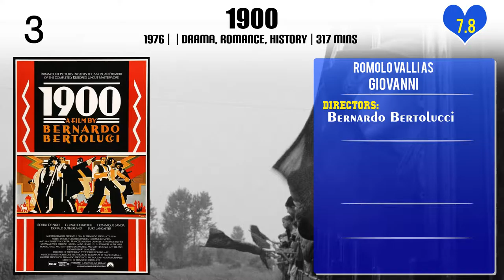Romolo Valli Top 10 Movies | Best 10 Movie of Romolo Valli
Top 10 Movies of Romolo Valli

Find the list of movies by Romolo Valli you can find more information, movie trailers, posters, reviews, youtube links in below link.

Please Comment down your favorite movie of Romolo Valli